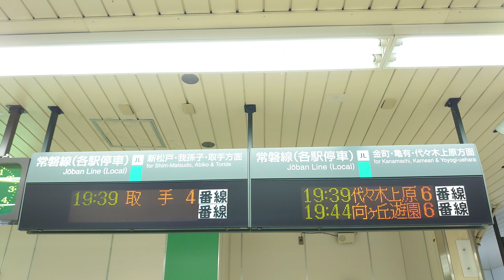【路線記号】常磐線 松戸駅 緩行線 コンコース 発車標（4K）